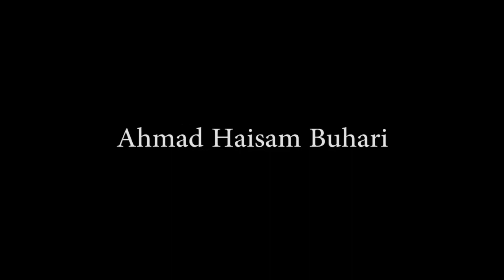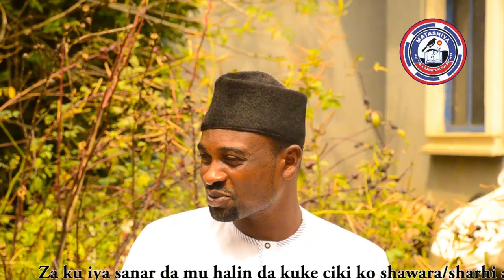Matasan da ke ƙirƙirarwa kansu abin yi - Sirrin Matasa